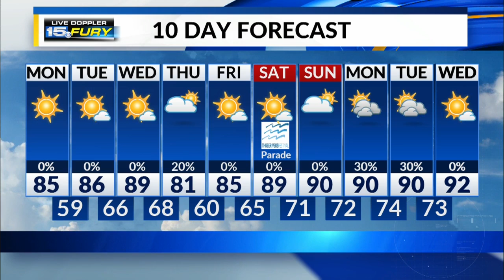Monday Afternoon Forecast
Warm but comfortable